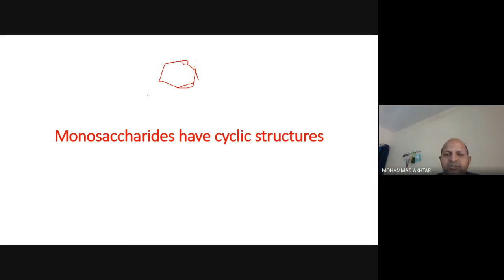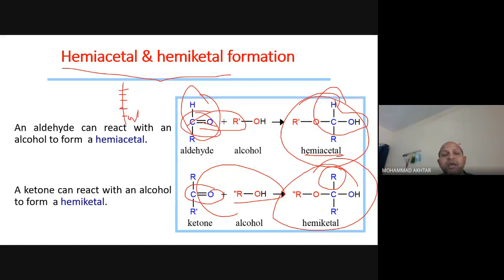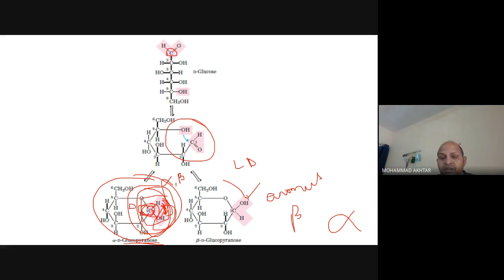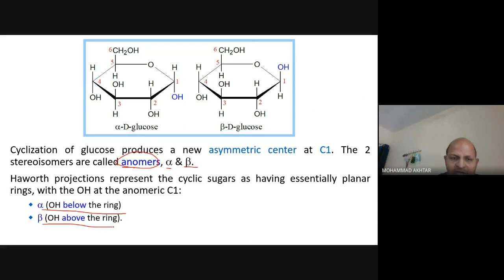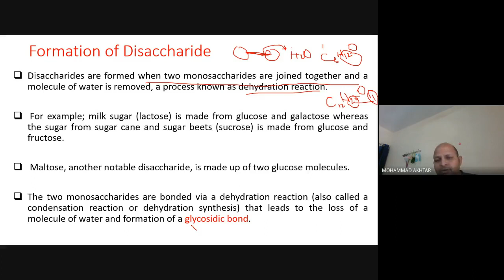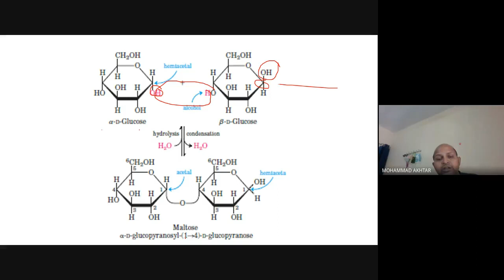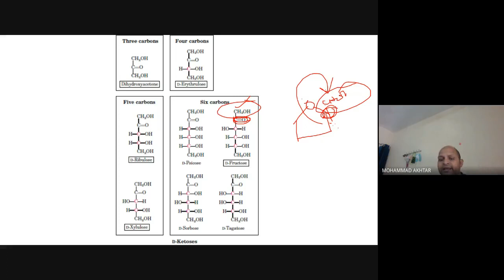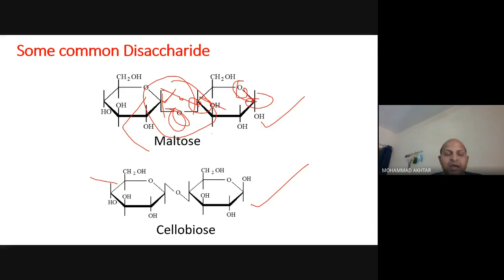Carbohydrate- Part III